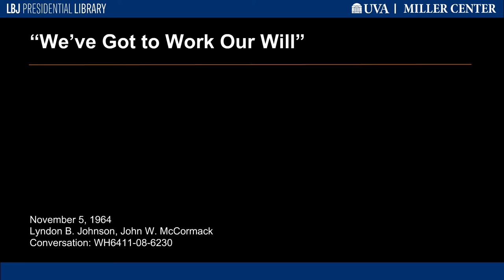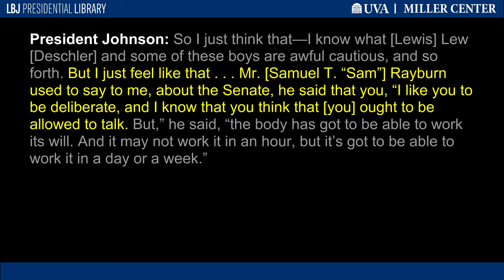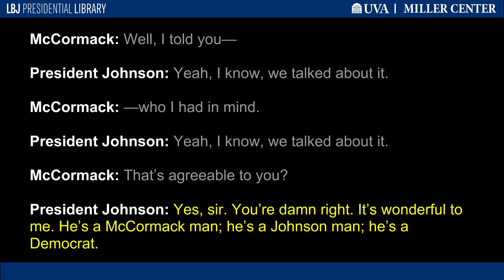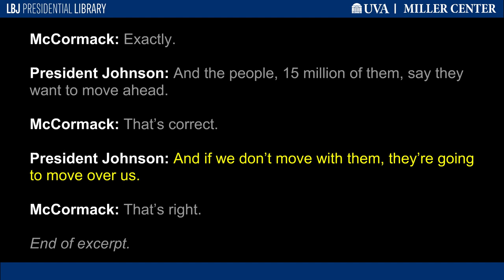"We've Got to Work Our Will"